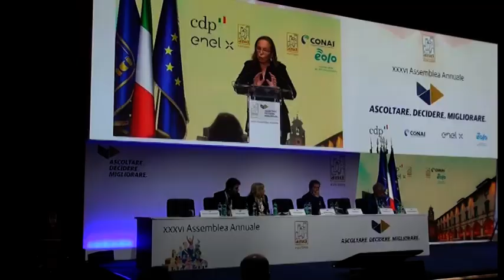Assemblea Anci, Ghinelli: "vetrina spettacolare per Arezzo"